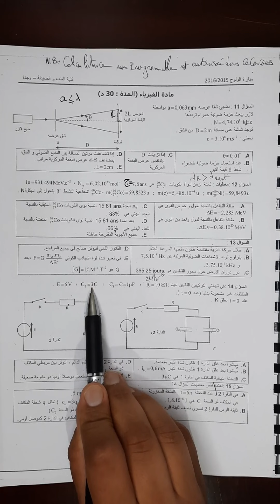Correction de 2 éme partie de l'exercice de physique ( FMP Oujda 2015/2016)